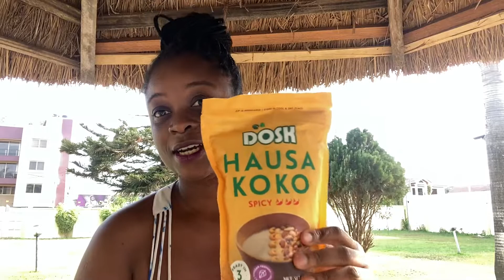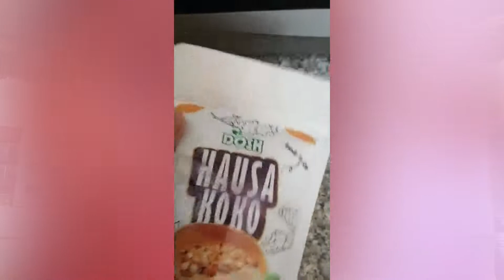Finding the right packaging for your food processing company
You guys already know I'm a big advocate for Agric-entrepreneurs and constantly encourage you to find your place in Ghana’s agriculture value chain. In this video, I share why I decided to go into food processing a few months ago, the importance of packaging when it comes to staying competitive, and our packaging journey so far.